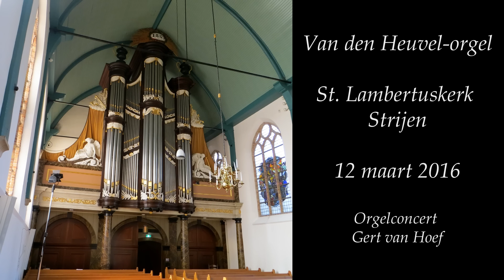Toccata in f mineur - W.R. Driffill (1870-1922) - St. Lambertuskerk Strijen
Toccata in f mineur van William Ralph Driffill (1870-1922), uitgevoerd door Gert van Hoef in de Sint Lambertuskerk te Strijen.

12 maart 2016
Live opname Orgelconcert
Sint. Lambertuskerk Strijen
Van den Heuvel-orgel
Organist: Gert van Hoef
Registrant: Martijn van der Kolk

Toccata in f minor - William Ralph Driffill (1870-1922) played by Gert van Hoef in the Saint Lambertuschurch in Strijen (Holland)

Live recording concert
Saint Lambertuschurch Strijen (Holland)
Van den Heuvel--organ
Assistant: Martijn van der Kolk